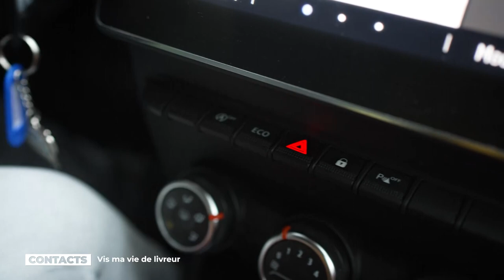Contacts : Vis ma vie de livreur de repas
Chaque jour en Belgique des milliers de colis sont distribués par des livreurs qui sillonnent les routes. Le "Vis ma vie" d'aujourd'hui est consacré à un livreur de repas que l'on va suivre durant sa tournée pour mieux comprendre son usage de la route.